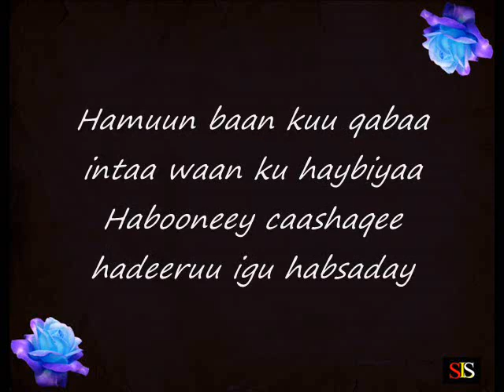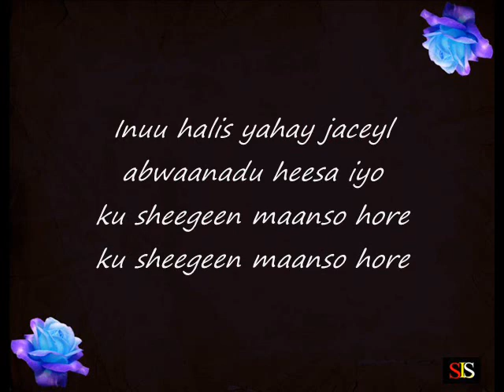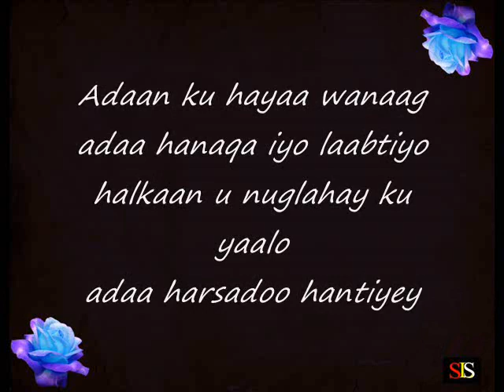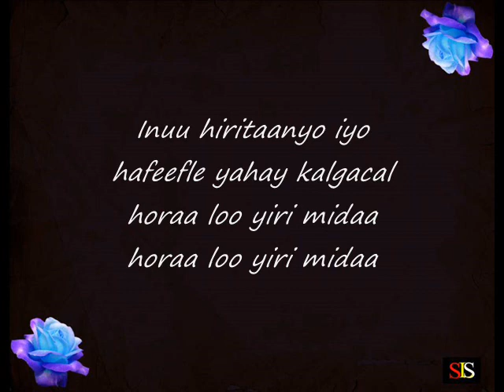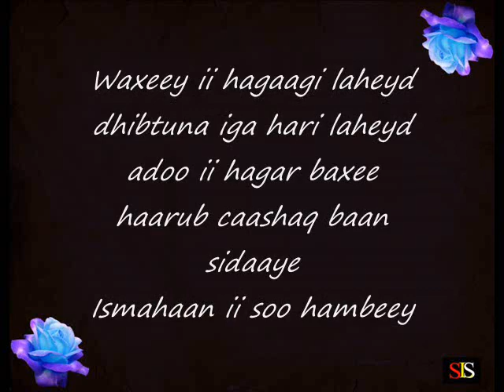Somali Lyrics Song - Heestii : Haarub Caashaq - Codkii : Iskilaaji